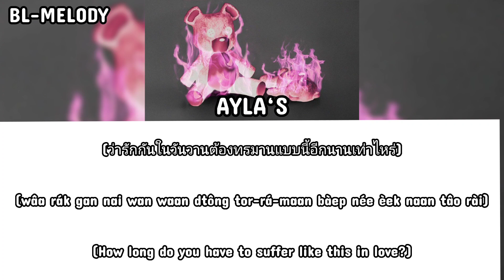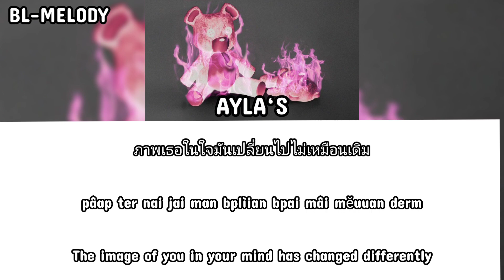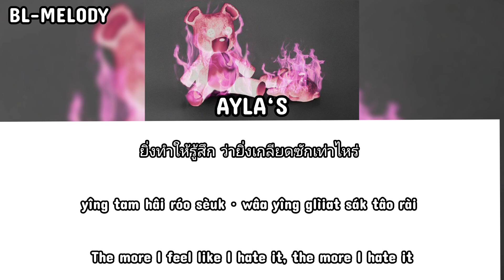AYLA's - Changed เปลี่ยนไปแต่เหมือนเดิม เนื้อเพลง Easy Lyrics Thai/Rom/Eng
Title:  เปลี่ยนไปแต่เหมือนเดิม (Changed)  (bplìian bpai dtàe mĕuuan derm)
Artist: AYLA's
Release Year: 2023